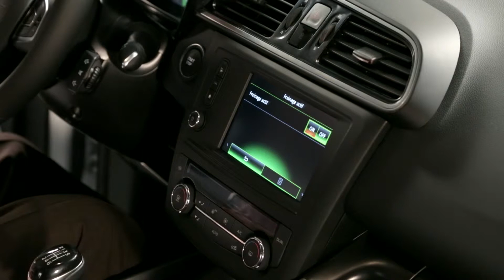FRENADO DE EMERGENCIA ACTIVO